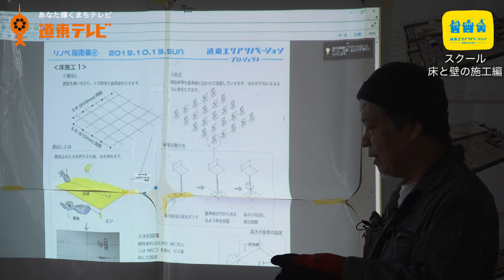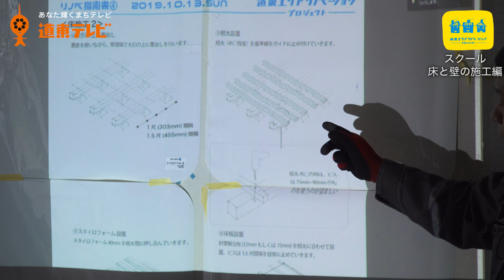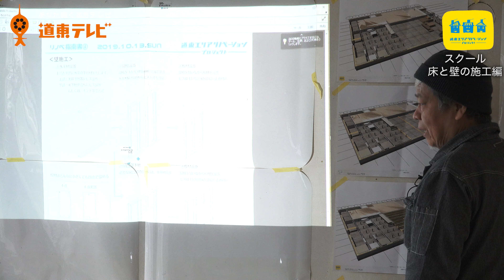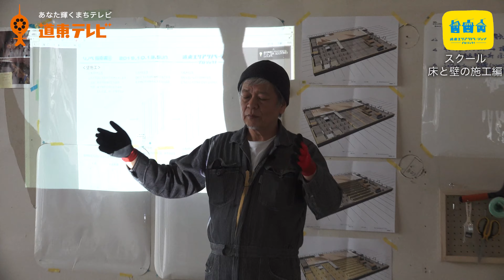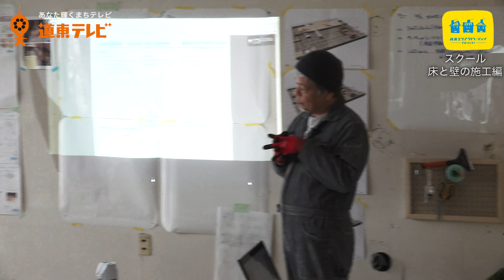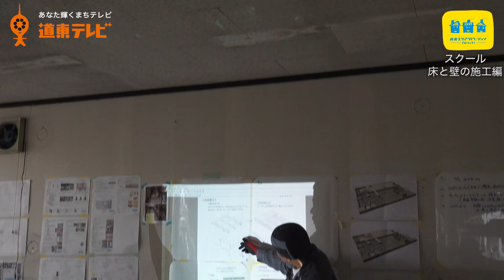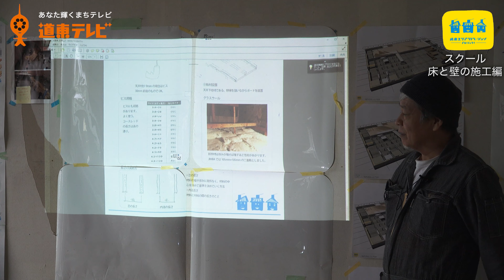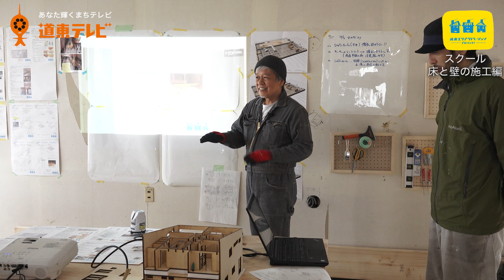【年末年始はDIY！】道東エリアリノベーションスクール 床と壁の施工編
【年末年始はDIY！】年末といえば大掃除ですが、今年はDIYに挑戦してみてはいかがでしょうか？
北海道津別町で行われている道東エリアリノベーションプロジェクトでは現在ゲストハウスを作るべく町民がDIYを行っており、そこで建築士チーム「MN設計共同体」にDIYの基礎を教えてもらう講座を開催しています。
今回は建築士の廣瀬さんを講師に招き10月13日に行われた「床と壁の施工編」。
建築士による分かりやすいDIY講座でDIYの知識を手に入れよう！

道東エリアリノベーションプロジェクトHP

★道東テレビ仲間募集！！★
都市部から道東に移住して働きませんか？
都会に住んでいるけどいつか田舎で暮らしたいビデオグラファーのエントリーお待ちしています。